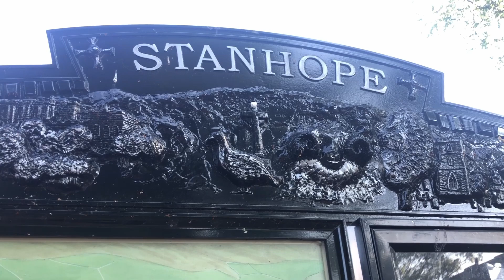Stanhope Aug 22